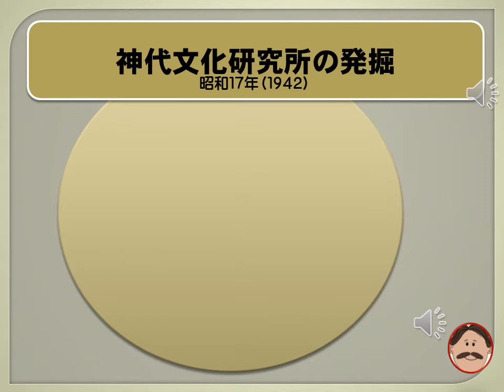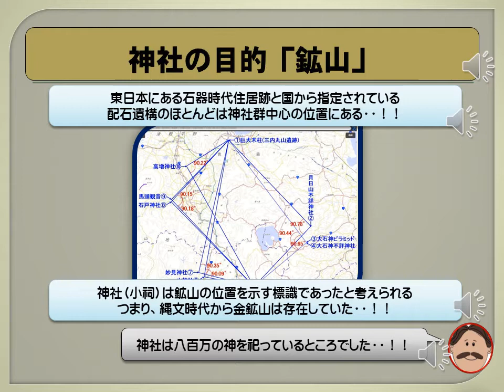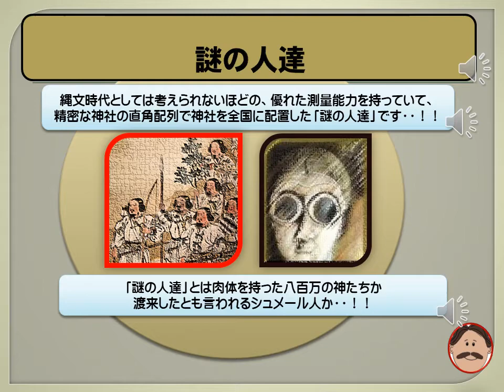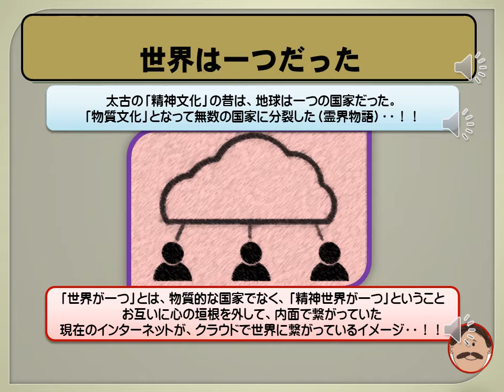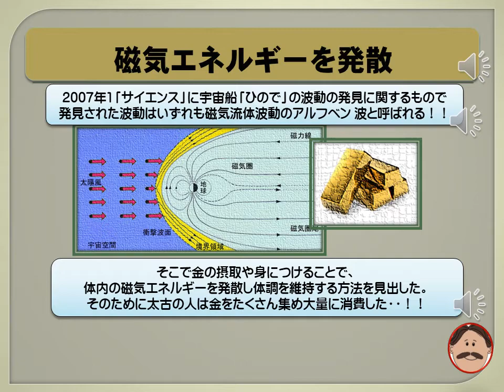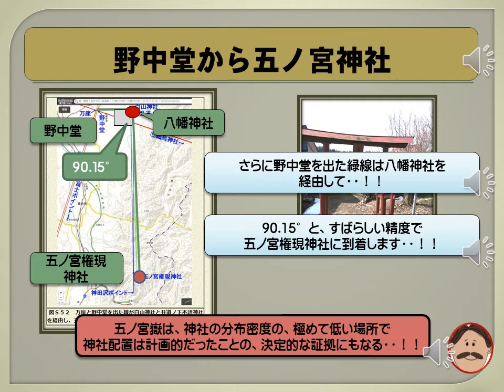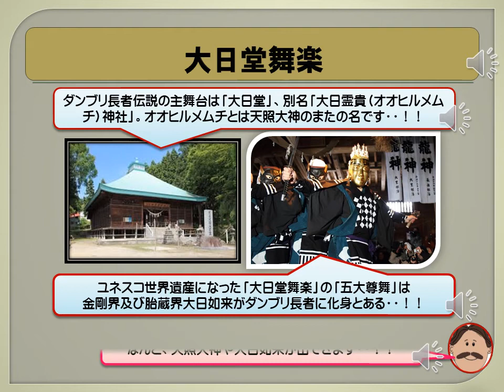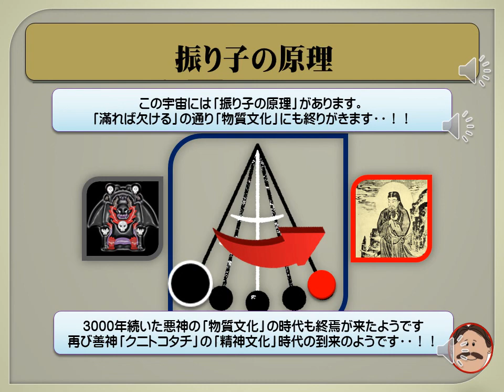⑫発掘された金鉱石はなぜ無視されたか？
大湯ストーンサークルシリーズ　２０２０版ＡＩトーク
埋蔵金は神社の直角配列から五ノ宮嶽の神田沢ポイントだ！！